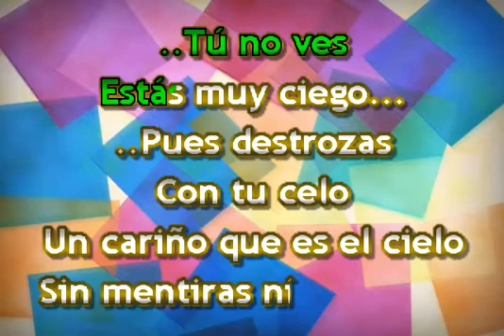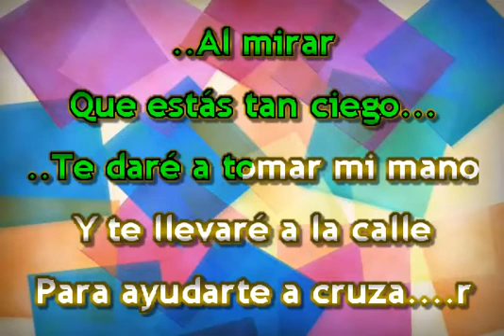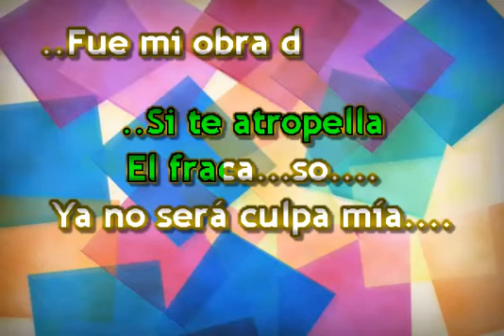CIEGO KARAOKE IRENE RIVAS